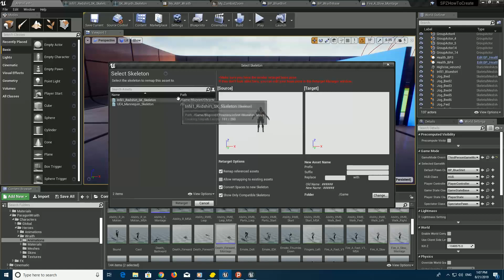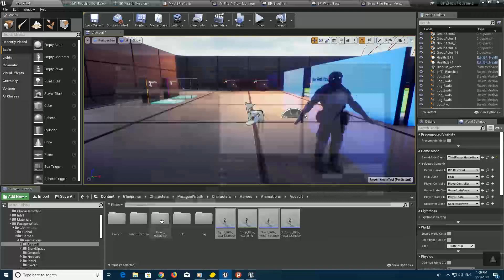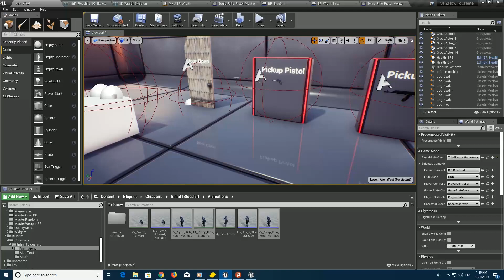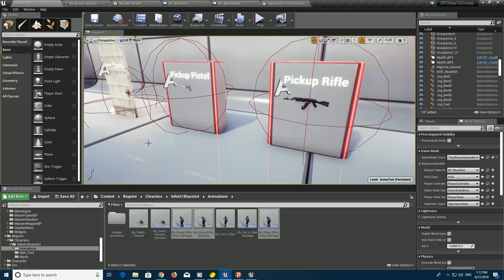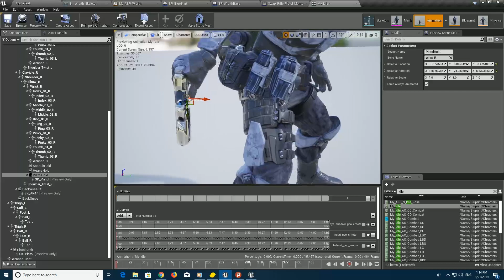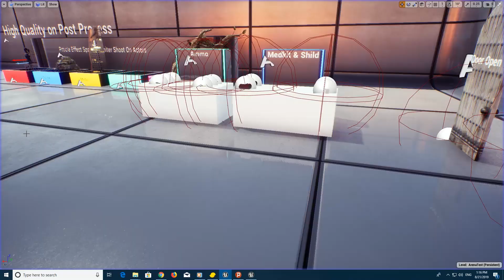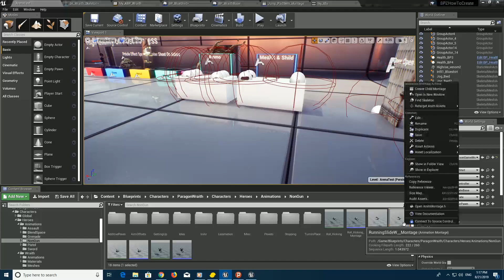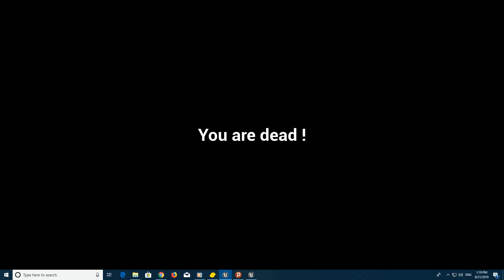2 How to Use animations for your character in super project zombie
2 How to Use animations for your character in super project zombie